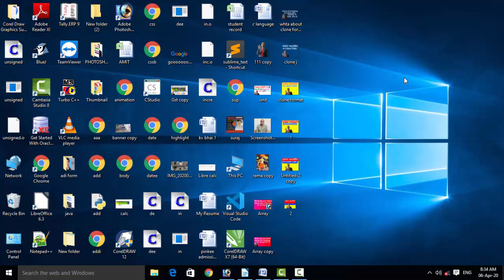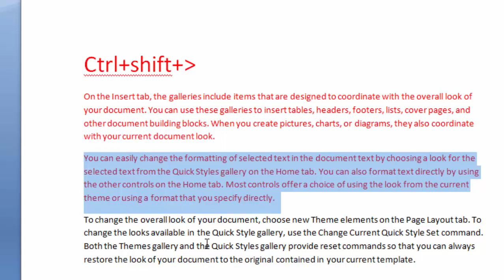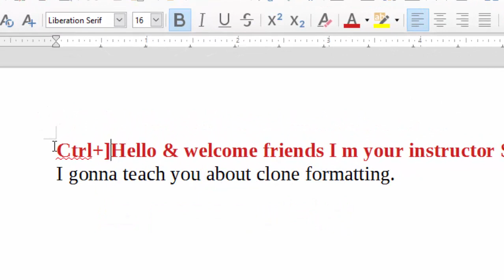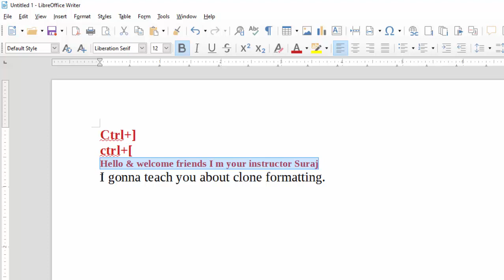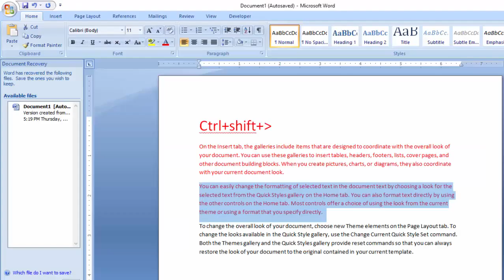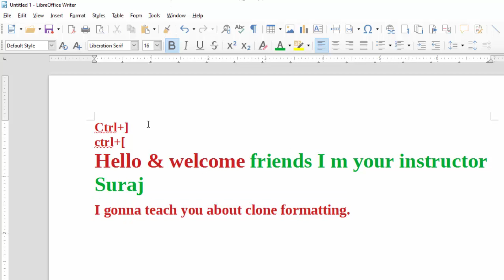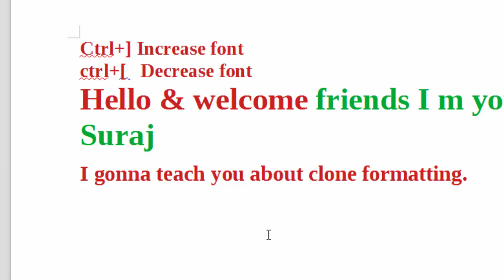Clone formatting in libre writer in hindi and english